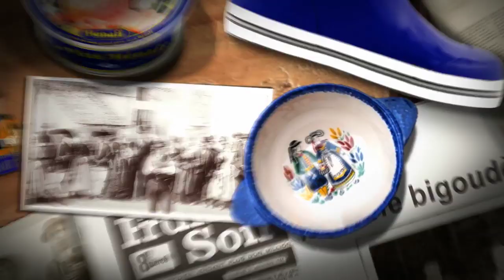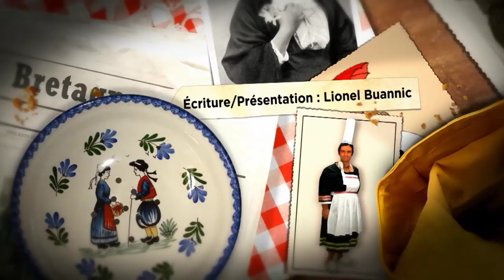Episode 10 Les Mégalithes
Quel est le point commun entre un repère de korrigans et de lutin, un lieu de rassemblement des druides et un lieu sacré où sont enterrés les morts ? Et bien il y a toujours un menhir ou un dolmen associé dans l’imagerie populaire à ces 3 lieux. Mais comment distinguer le vrai du faux ? la réponse en image...